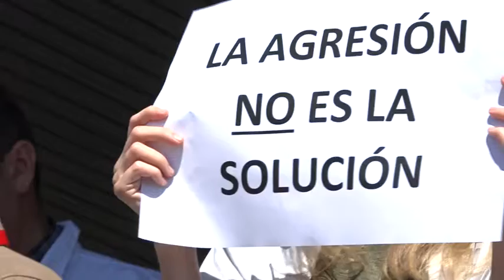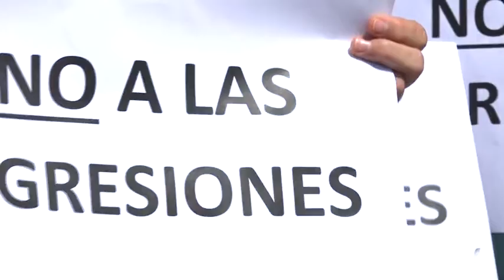17 vtr concentracion satse 120319